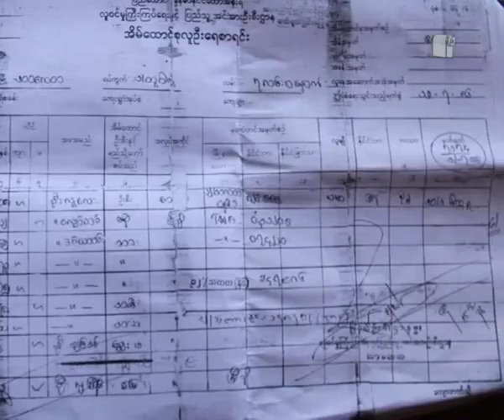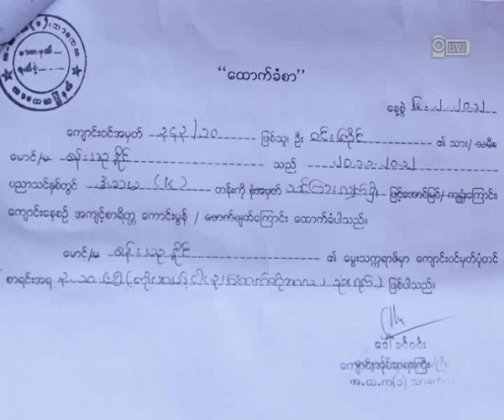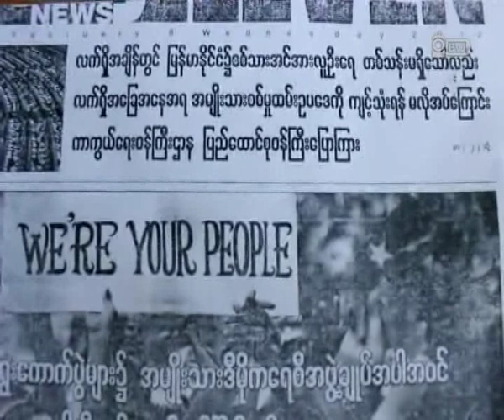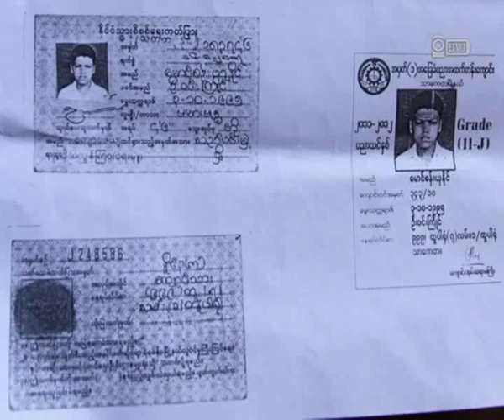ျမန္မာစစ္တပ္ ခေလးစစ္သား စုေဆာင္းဆဲ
ရန္ကုန္တုိင္း သာေကတၿမိဳ႕နယ္က အသက္ ၁၆ ႏွစ္ေက်ာ္သာရွိေသးတဲ့ ၁၀ တန္းေက်ာင္းသား ေမာင္စန္းယုႏုိင္ဟာ ခေလးစစ္သားအျဖစ္ စုေဆာင္းျခင္း ခံေနရပါတယ္။ ေမာင္စန္းယုႏုိင္ဟာ လဖၻက္ရည္ဆုိင္မွာ ေဘာလုံးပြဲသြားေရာက္ ၾကည့္ရႈရင္း ဗုိလ္ႀကီး ဟန္လင္းဆုိသူက ေခၚေဆာင္သြားၿပီး ခေလးစစ္သားအျဖစ္ သြတ္သြင္းခဲ့တာပါ။ အခုေမာင္စန္းယုႏုိင္ကုိ မေကြးတုိင္း ေတာင္တြင္းႀကီးၿမိဳ႕နယ္က စစ္အေျခခံ စစ္ေလ့က်င့္ေရးတပ္ အမွတ္ (၇)  ကုိပုိ႔ထားပါတယ္။ ဒီကိစၥနဲ႔ပတ္သက္လုိ႔ ( ILO )ကုိ သြားေရာက္တုိင္ၾကား ထားခဲ့ေပမယ့္လည္း အခ်ိန္ ၄ လ ေက်ာ္ၾကာသြားသည့္တုိင္ အေၾကာင္း မထူးေသးဘူးလုိ႔ ေမာင္စန္းယုႏုိင္ရဲ႕ အဘုိးျဖစ္သူ ဦးေအာင္ၿငိမ္းက ဆုိပါတယ္။